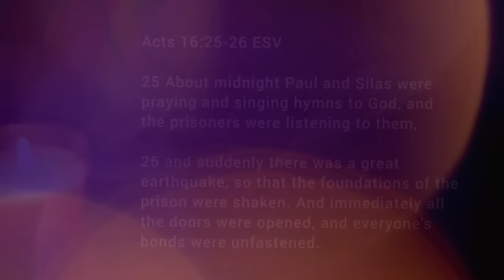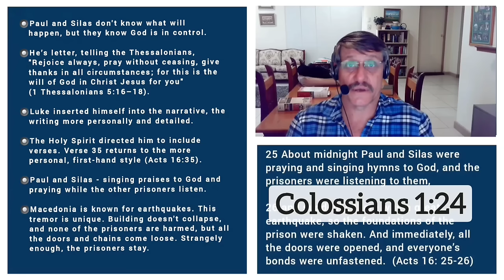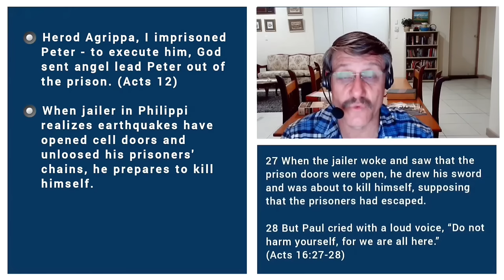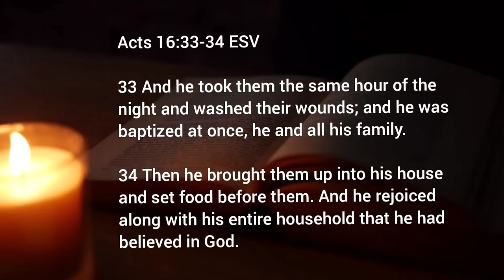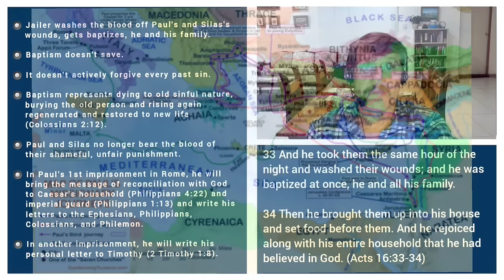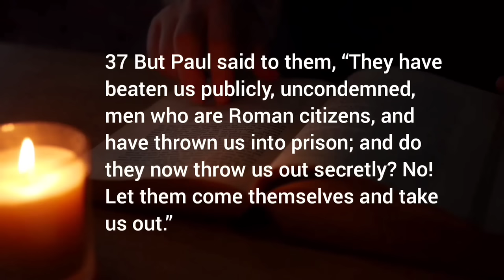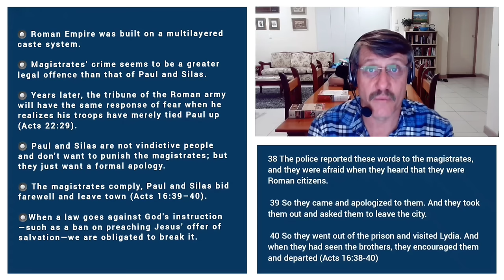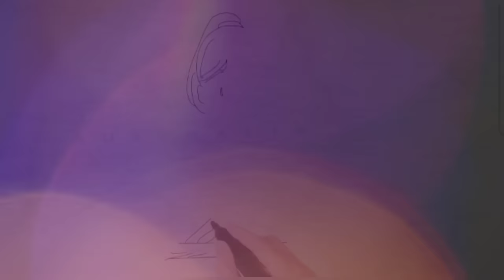Acts 16: 24 - 40 - Part 3 🔘 Paul and Silas in prison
Speaker - Abel de Klerk

Editor - Magrietha de Klerk

          Recourses
The Baker Illustrated Bible Background Commentary
GotQuestions.com
BibleRef.com
Google Earth
Wikipedia